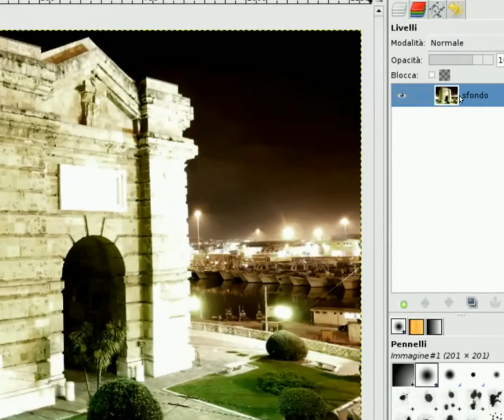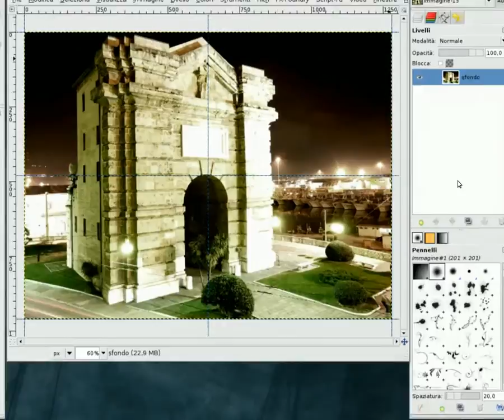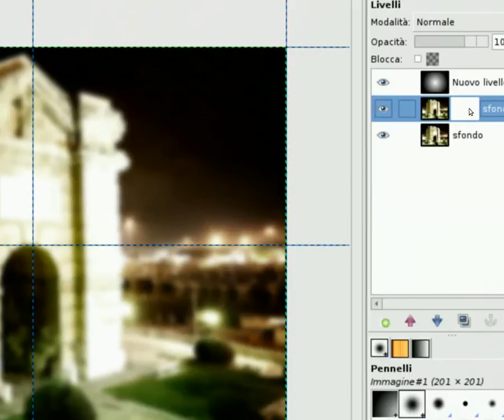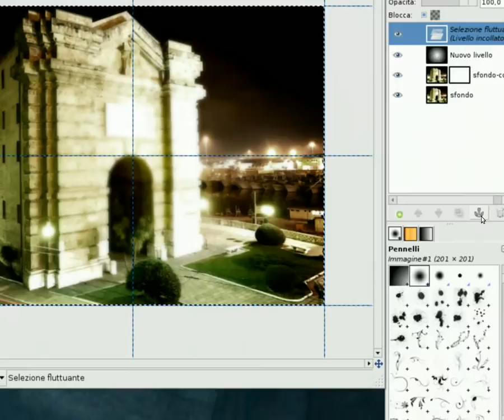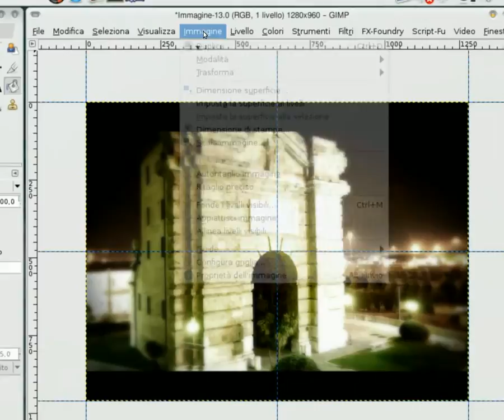cinema effect con GIMP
Come fare un effetto cinema con GIMP.